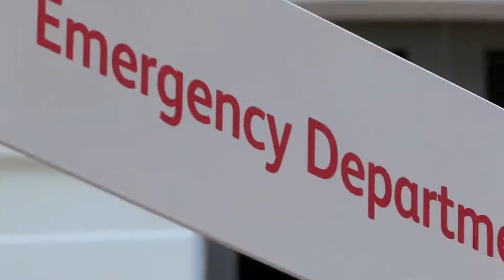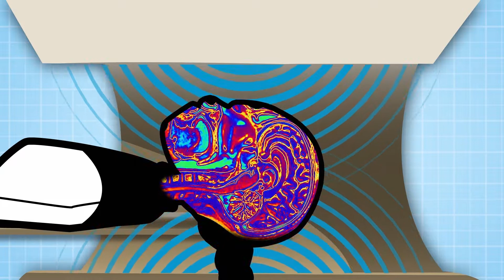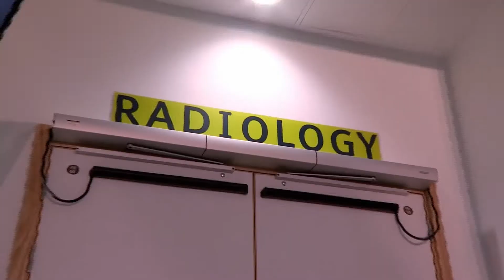"Magnetic Resonance Imaging" | Clip | TV Show for Kids | Operation Ouch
Shawlin lands on her head during a handstand. Doctors are waiting for the MRI scan report.